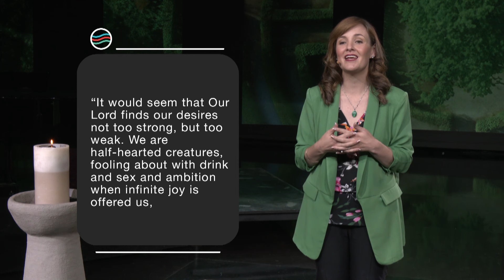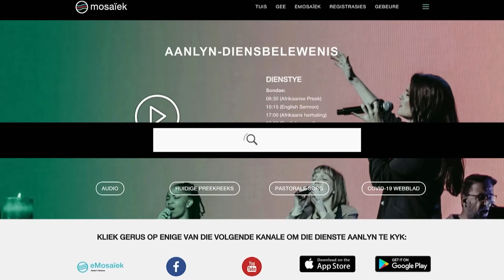6 October | Tarine De Ridder | Satisfaction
𝗦𝗲𝗿𝗶𝗲𝘀: The road to...
𝗧𝗼𝗽𝗶𝗰: Satisfaction
𝗣𝗿𝗲𝗮𝗰𝗵𝗲𝗿: Tarine De Ridder
𝗦𝗰𝗿𝗶𝗽𝘁𝘂𝗿𝗲: Luke 6 (NIV)